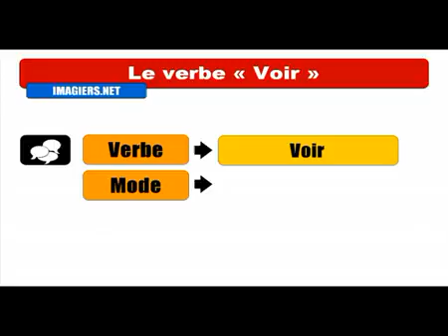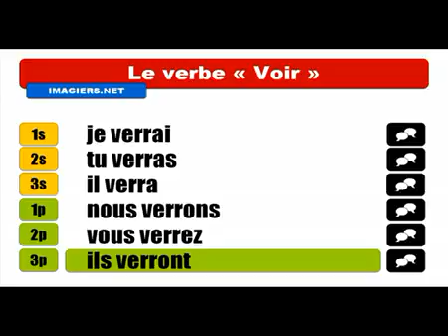Aprenda francês # Conjugaison # Voir = Indicatif Futur simple